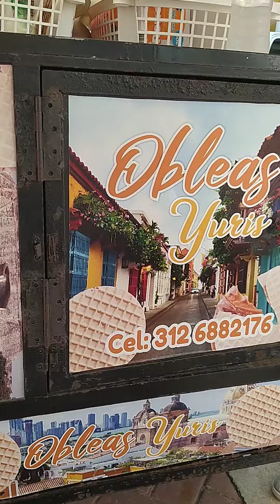17 de octubre de 2023